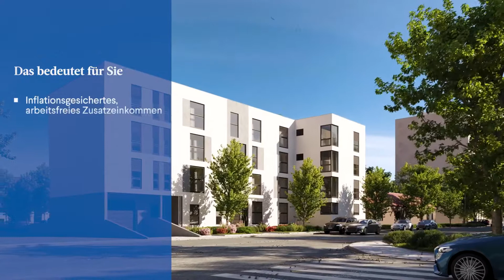IFA AG - Bauherrenmodell Nr. 491, Puchstraße 44, 8020 Graz